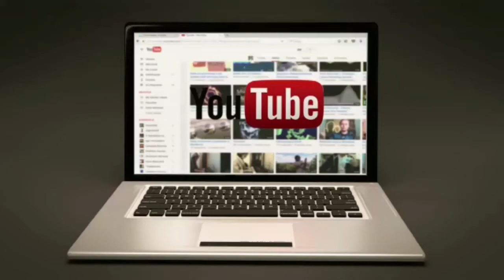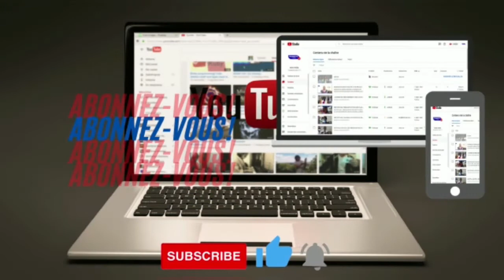TRÈS EN COLÈRES LES IMPACTÉS DU TER DONNENT UN ULTIMATUM A L'ÉTAT DU SÉNÉGAL ET MENACENT DE VOYAGER